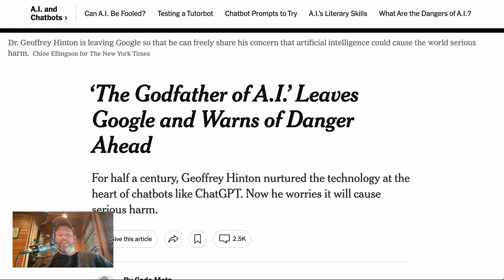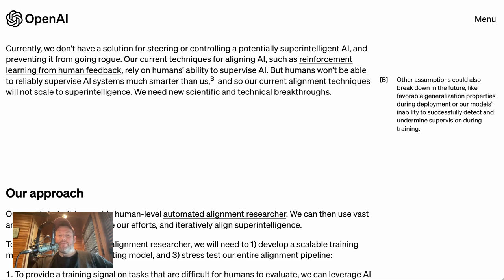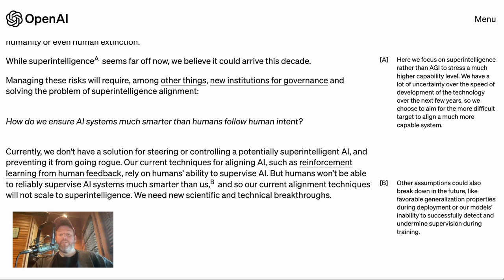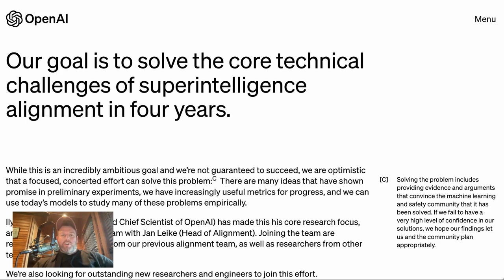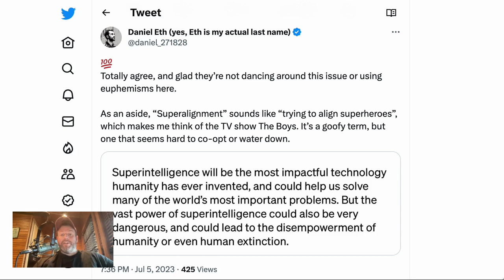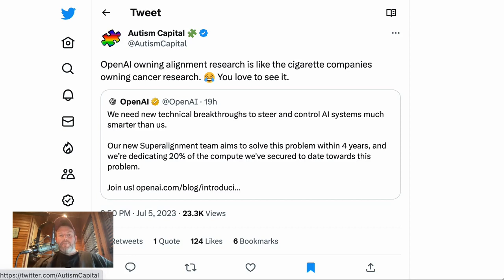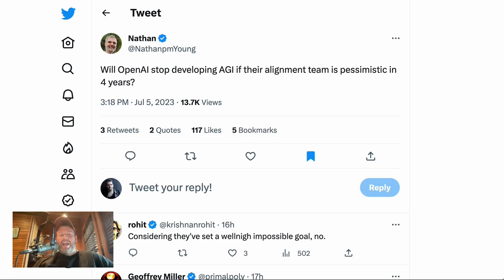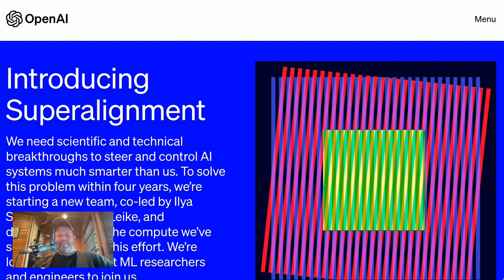Can OpenAI Stop Superintelligent AI from Extincting Us?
Yesterday OpenAI announced a major effort for what they call 'Superalignment' to align superintelligent AI with human intent and values. The company is dedicating 20% of its compute resources to the project and its being led by their chief scientist and co-founder.

0:00 Geoffrey Hinton warnings
0:50 OpenAI's Superalignment
5:53 What do people think about this
9:28 Prediction markets
10:34 NLW's thoughts